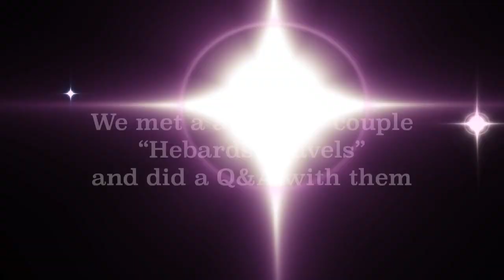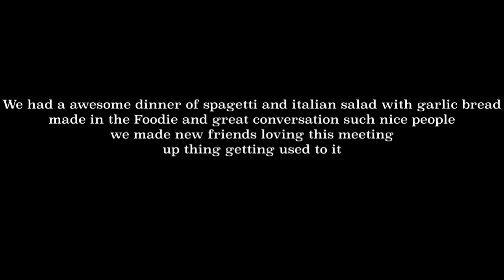Meet Up with "Hebards Travels"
In this episode we meet up with on of my favorite channels and thy are now friends forever what a nice couple thanks again John . and Laura great spaghetti too:)

Equipment used
Galaxy Note
Apple iPhone
Go Pro Sessions and 7
Mac Pro
Sony Camera